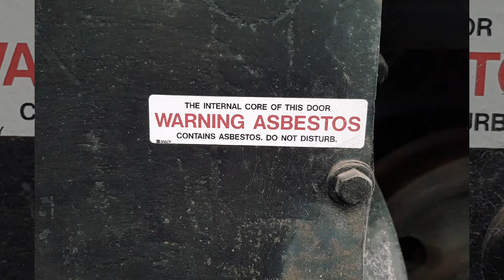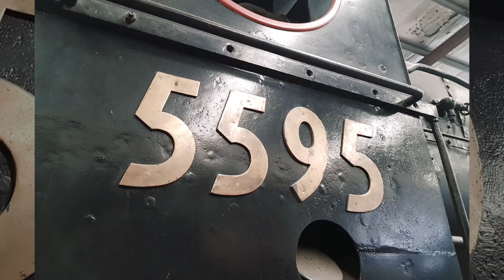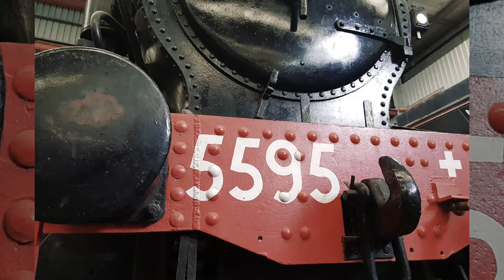Lets have a close look at the sole surviving NSWGR D 55 class 5595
A visit to the NSW Rail Transport Museum in Thirlmere will get you up close and personal with what is the third and final phase of the development of the standard goods 2-8-0 steam locomotives of the NSWGR . With over 150 members of this class the (K) or D55's were no uncommon sight on the system working from the goods yards of Sydney to the far reaches of North, South, East and Western NSW, in some cases even out of state in exchange yards in northern Victoria and Southern Queensland. These locomotives along with their older comrades the (T) D50 class and the (TF) D53 class were the backbone of the railways freight haulage capabilities for over 50 years on mostly freight but also mixed traffic duties. These versitile engines also assisted main line passenger trains over heavily graded parts of the system such as the blue mountains between Vally  Heights and Lithgow where these locos worked hard often double headed and also tripple headed with a banker at the rear from lithgow to Zig Zag. 5595 is the only survivor of  the D55's making it a very important part of our preserved railway history here in NSW.
Preserved standard goods locos left in NSW are .
*5069     owned by DSR&M.
*5132     owned by DSR&M.
*5133     mostly as spare parts at the DSR&M
*5353     owned by DSR&M.

*5112     preseved on a plinth at Bathurst
                railway station.

*5367     preseved at Cowra Railway Museum.

*5096     location Goulburn or Broadmeadow.
*5461     preseved at Vally Heights.
*5595     on display at the NSWRTM.

Out of over 500 locomotives of the standard goods types only 8 complete examples are left in preservation.